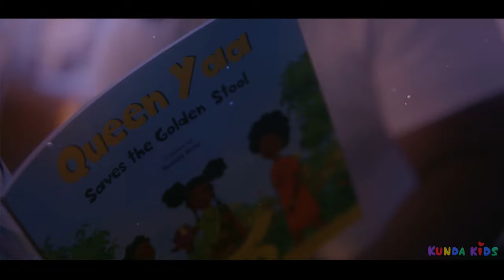The Perfect Children's Gift This Christmas - Kunda Kids Books - Christmas Ad 2021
Wishing you a VERY MERRY KUNDA KIDS CHRISTMAS! 🎄🎅🏾

We are DELIGHTED to announce OUR FIRST CHRISTMAS AD ✨, a celebration of all the joy that Kunda Kids children’s books have brought to young people around the world! ❤️🎄📚🌍

Representation in children’s books and content matters, and we are doing our part to inspire the next generation about African history and culture.

Give the little loved ones in your life the gift of amazing books this season, with stories that inspire and engage their imagination 😍